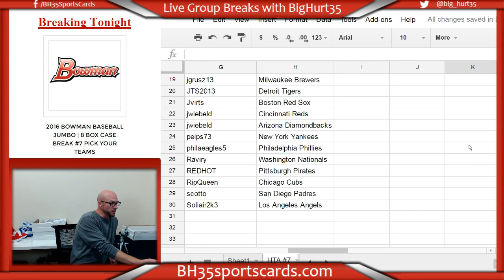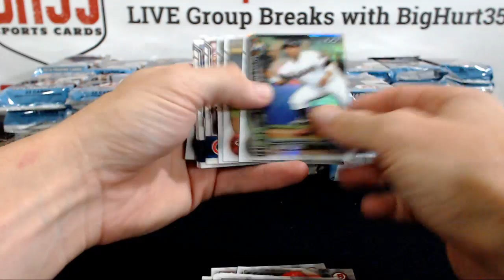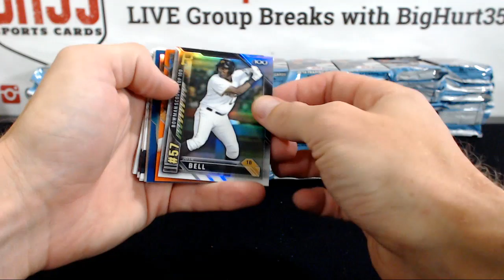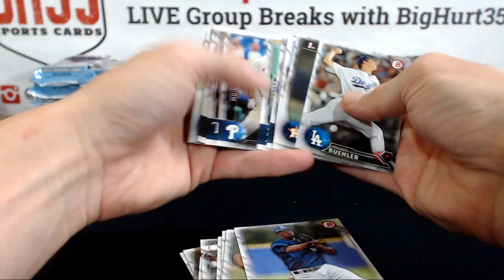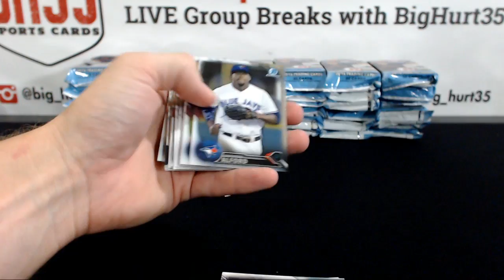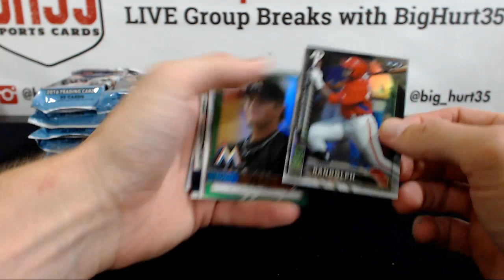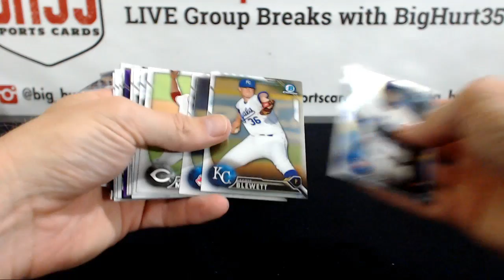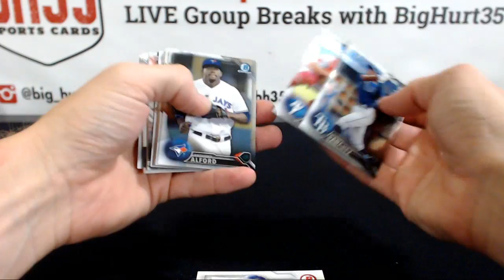2016 Bowman Baseball Jumbo | 8 Box Case Break #7 Pick Your Teams